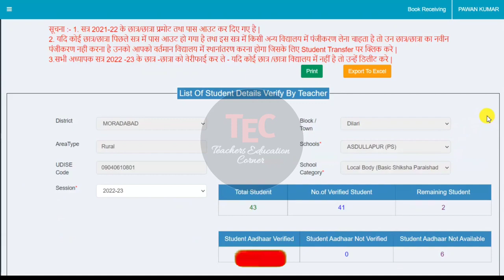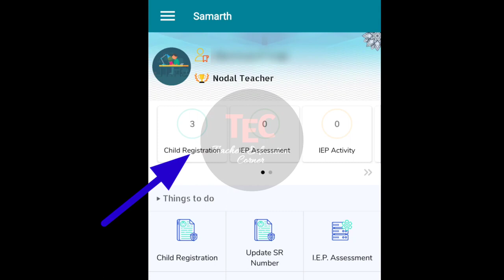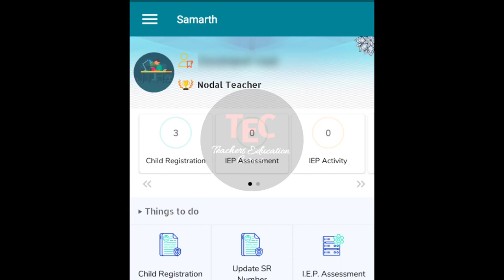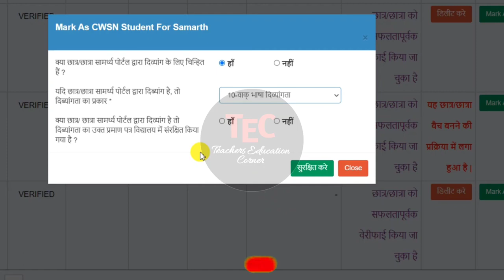Prerna Portal New Update I Samarth App Utterpradesh प्रेरणा पोर्टेल पर बच्चो को मार्क करना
Indian Music Producer Music Composition Has a Feeling, Music Can Newer Be That You Like My Music If You Like It, Than Like, Share And Subscriber's keep It For Now Coming.
Not-Whatever Income I Will Get From This Channel in The Future,
I Will Spend it in Social Service, in Such Places Where it Will be Needed The Most.
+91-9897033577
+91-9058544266